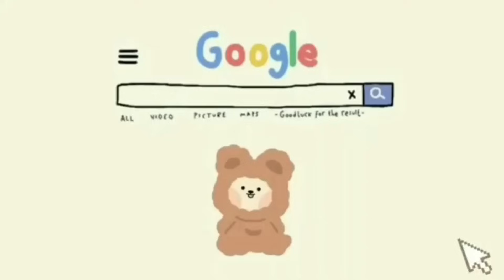✨New Secret Room in Toca Boca🧺New Update Big Family Home🧸[House Design] Tocalifeworld | Makeover